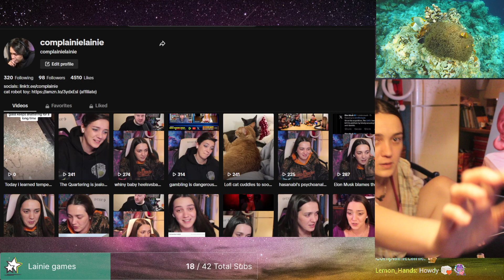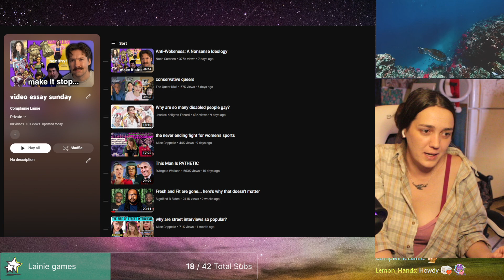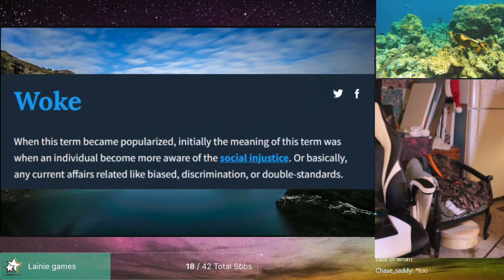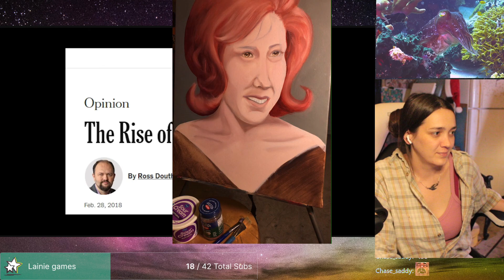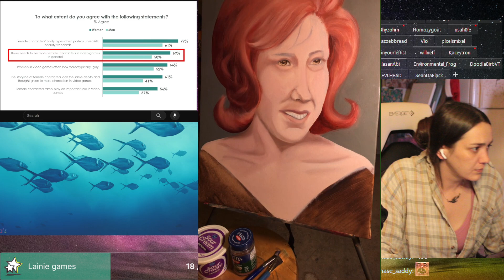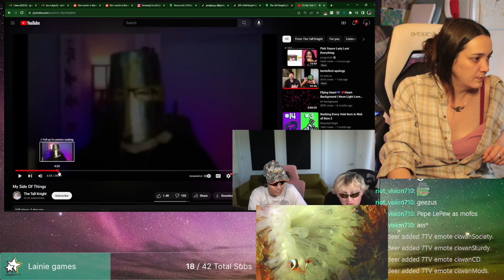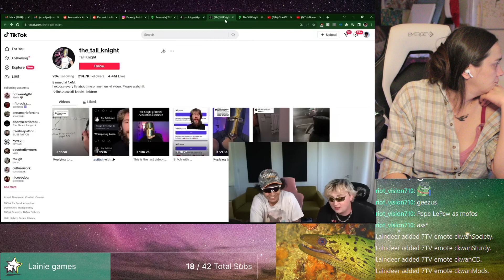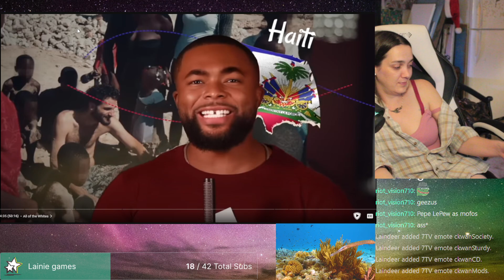painting - anti wokeness - conservative lgbtq - why are disabled people gayge - women's sports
0:00 starting soon
14:00 intro, complaining
26:51 Anti-Wokeness: A Nonsense Ideology - Noah Samsen
1:01:36 conservative queers - The Queer Kiwi
1:39:55 Why are so many disabled people gay? - Jessica Kellgren-Fozard
2:00:55  the never ending fight for women's sports - Alice Cappelle
2:17:22  This Man Is PATHETIC - D'Angelo Wallace
2:46:02 Fresh and Fit are gone... here's why that doesn't matter - Signified B Sides
3:11:01 why are street interviews so popular? - Alice Cappelle
3:32:41 Human Flies and the Bizarre History of Daredevils - Kaz Rowe
3:56:28 The Most Unhinged Response To A Controversy (w/ ethan is online) - greenisnotnick

Fish:
Aquarium 4K VIDEO (ULTRA HD) 🐠 Sea Animals With Relaxing Music - Rare & Colorful Sea Life Video #6

VOD 9-10-23